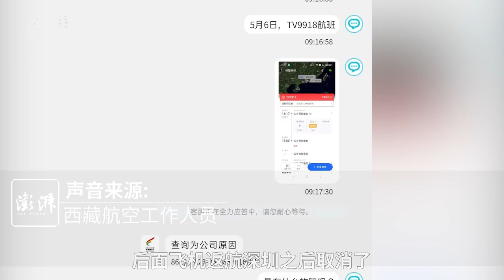飞机飞行中出现烟雾后返航？西藏航空：机故原因取消航班